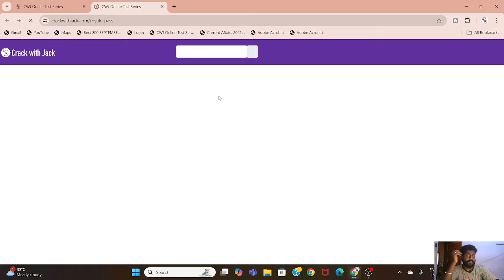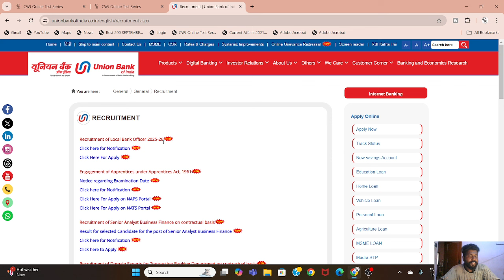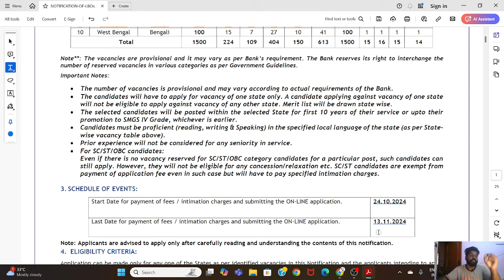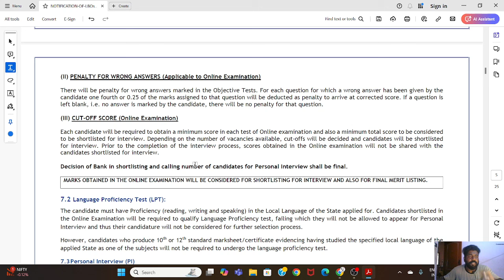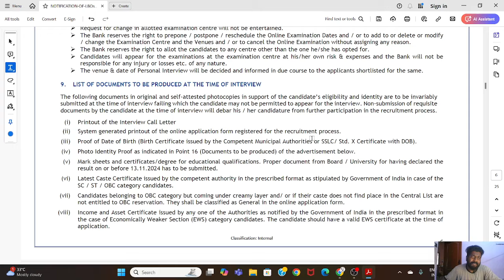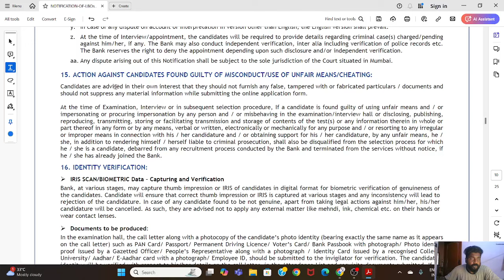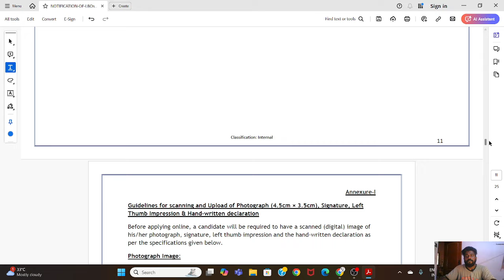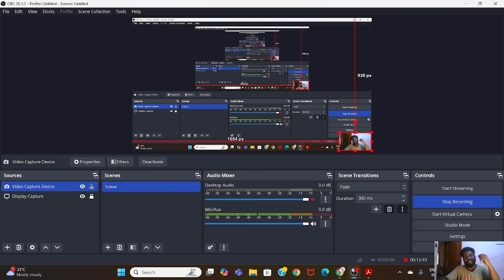UNION BANK OF INDIA LBO NOTIFICATION OUT | DETAILED EXPLANATION | ORE EXAM THAN MAKKALAE | CWJ